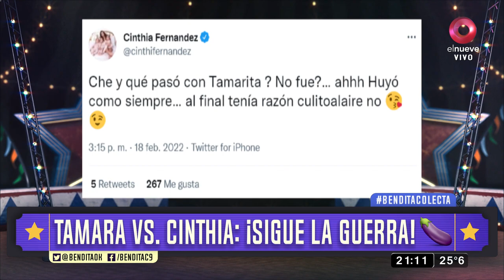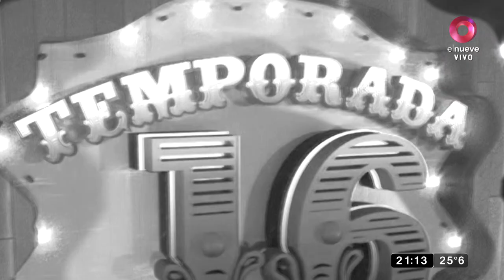Tamara Pettinato vs. Cinthia Fernández: ¡Sigue la guerra!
Después de que la bailarina no le perdonara a la hija de Roberto Pettinaro los dichos sobre cómo hizo política, nuestro panel defendió a su compañera y se armó un nuevo lío. En ese sentido, Cinthia arremetió contra Pettinato a través de Twitter, aunque también le pegó a Ale Maglietti: "¿Alguien pidió tu opinión?", lanzó la bailarina. ¡Se re picó!  Bendita, Beto Casella y el panel más divertido de la tele, repasan la actualidad con mucha ironía y humor en los mejores y más completos informes. De lunes a viernes 20.30hs. por El Nueve.